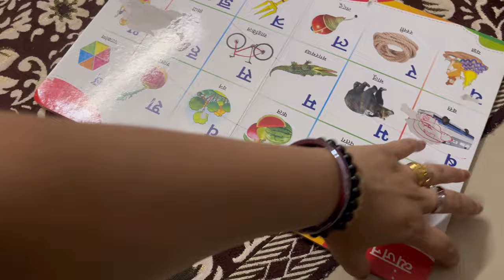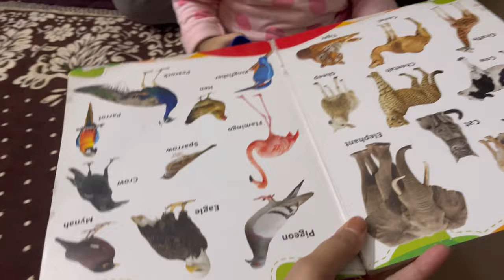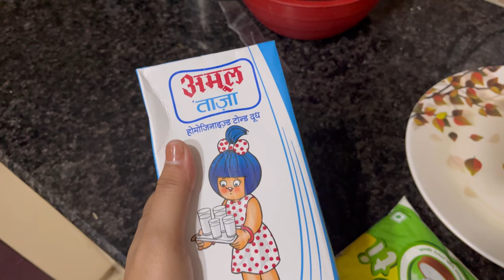Haters को दिया करारा जवाब 😁 Papa आए मेरे घर Kuhu संग की बहुत Masti 😍 Kuhu की प्यारी हरकतें डैलीवलॉग